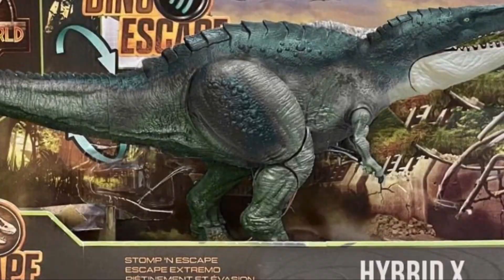Hybrid X is Real?!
What's up jurrasic people, in today's video we're going to see if hybrid x is real or not, it is the newly revealed hybrid and there is an in-depth video on that, go check it out. remember to like, share and subscribe! Till then stay jurrasic, be jurrasic! Dinotron out!